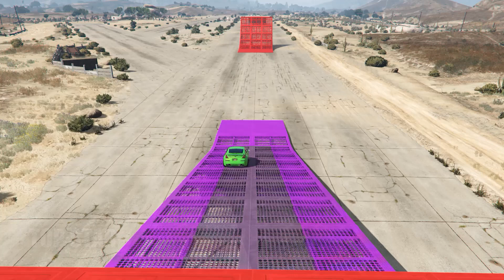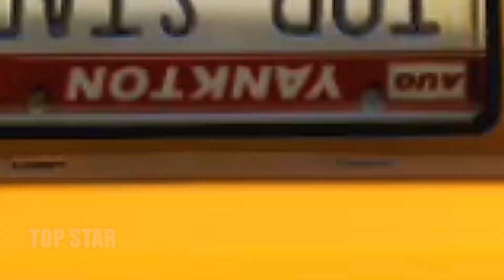Toyota Supra vs Nissan 350z in GTA V - Which is best?